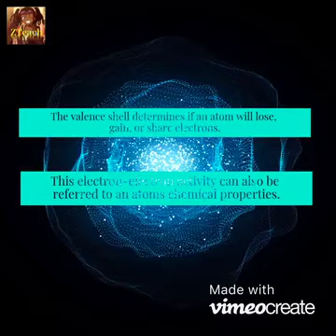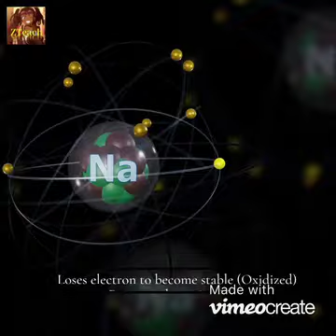Chapter 2 Atomic structure and function